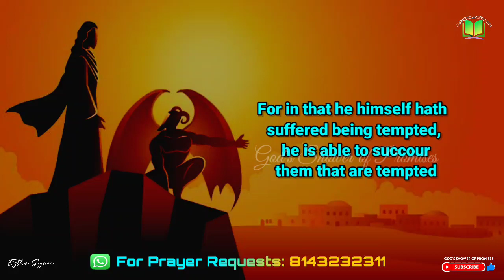శోధింపబడువారికి సహాయము చేయగల దేవుడు | Today God's Promise | 20.09.2023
Hebrews(హెబ్రీయులకు) 2:18

తాను శోధింపబడి శ్రమ పొందెను గనుక శోధింపబడు వారికిని సహాయము చేయగలవాడై యున్నాడు

For in that he himself hath suffered being tempted, he is able to succour them that are tempted